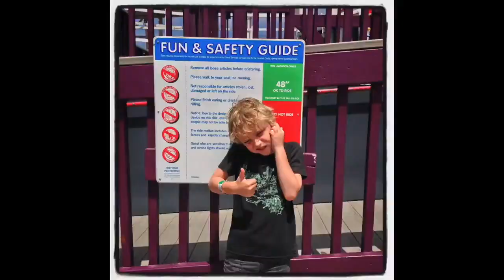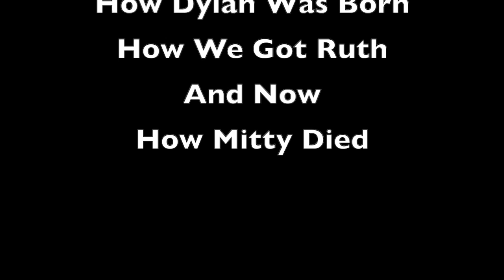Milo's Stories Episode Compilation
Milo's Stories is over!